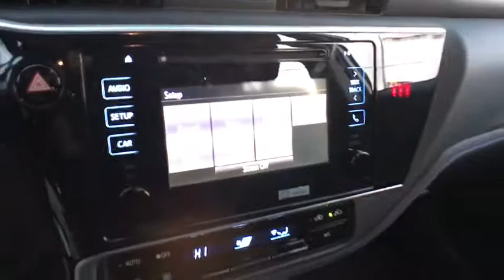2019 Toyota Corolla Countryside, Oak Lawn, Calumet city, Orland Park, Matteson, IL 19335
Classic Silver Metallic New 2019 Toyota Corolla available in Countryside, Illinois at Toyota on Western. Servicing the Oak Lawn, Calumet city, Orland Park, Matteson, IL area.

6941 South Western Ave.

Boasts 35 Highway MPG and 28 City MPG! This Toyota Corolla delivers a Regular Unleaded I-4 1.8 L/110 engine powering this Variable transmission. MUDGUARDS, ALL-WEATHER FLOOR LINERS (TMS), Window Grid Antenna.*This Toyota Corolla Comes Equipped with These Options *Wheels: 17 x 7.0 Machined Alloy -inc: black painted accents, Variable Intermittent Wipers, Urethane Gear Shift Knob, Trunk Rear Cargo Access, Trip Computer, Transmission: Continuously Variable (CVTi-S), Transmission w/Driver Selectable Mode and Sequential Shift Control w/Steering Wheel Controls, Toyota Safety Sense P, Torsion Beam Rear Suspension w/Coil Springs, Tires: P215/45R17 All-Season.* Stop By Today *A short visit to Toyota On Western located at 6941 S Western Ave, Chicago, IL 60636 can get you a reliable Corolla today!